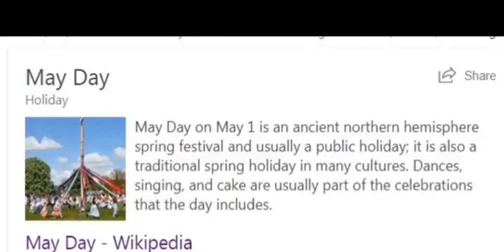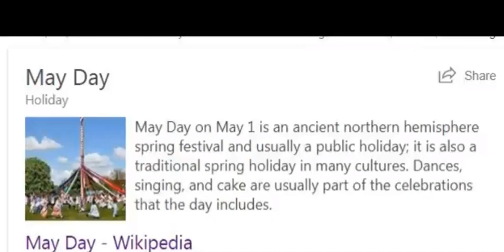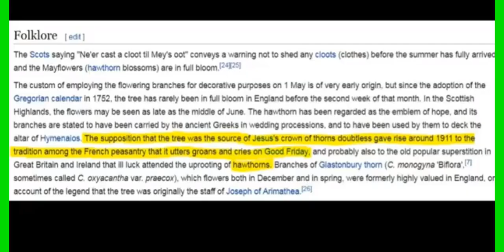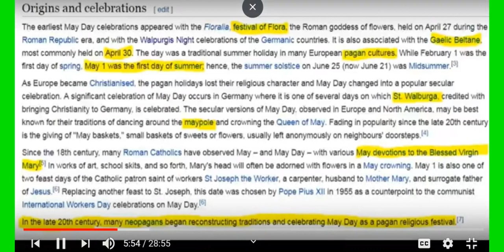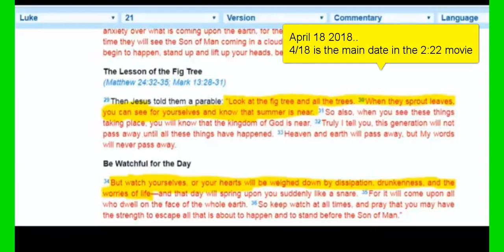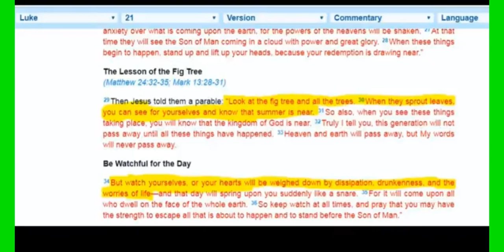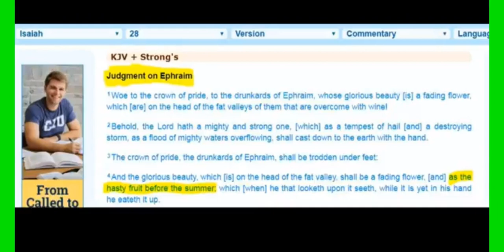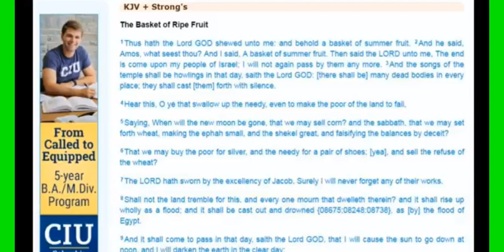MAY DAY! MAY DAY! MAY DAY! and 2nd Passover Part 4